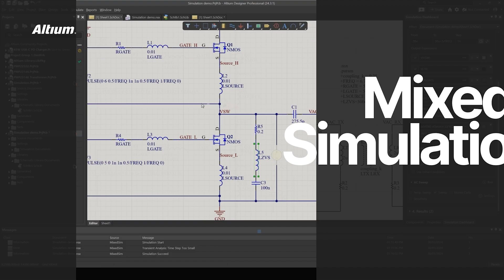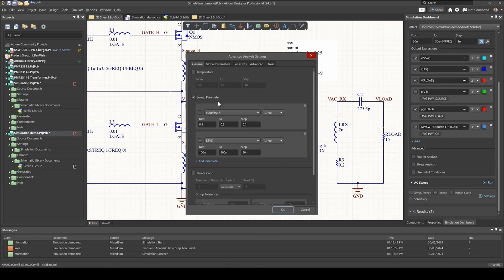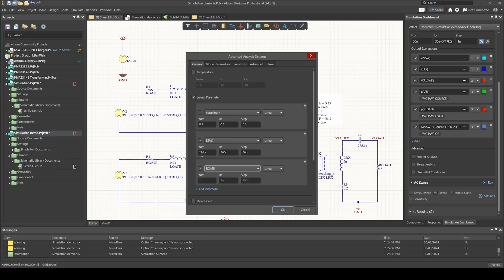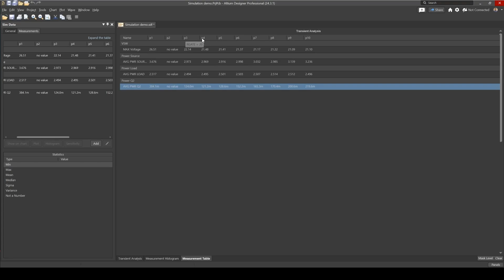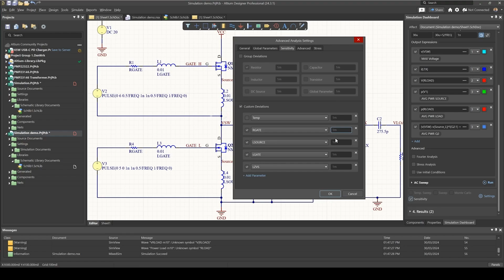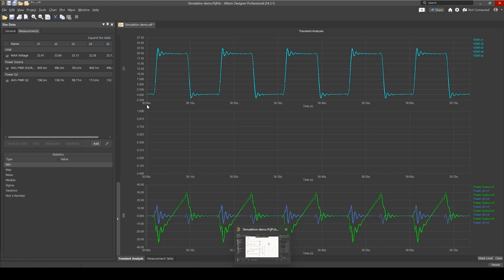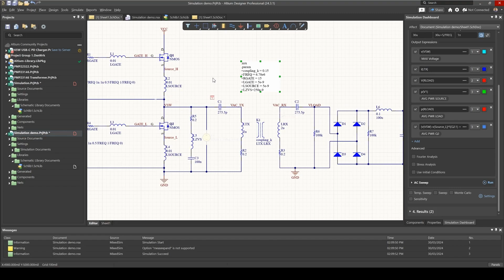Mixed Simulation Pt.5: Power Loss Optimization & Sensitivity Analysis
In the 5th and final part of our mixed simulation tutorial series, we explore strategies for reducing power loss and effectively utilizing the Sensitivity Analysis tool. This session offers a thorough examination of techniques to minimize power dissipation in your circuits, enhancing efficiency and performance.

We also introduce how to apply Sensitivity Analysis within Altium Designer, providing insights into how small variations in circuit parameters affect overall performance. Learn to identify critical components and adjust your designs for optimal power management. This video is perfect for those looking to refine their approach to power efficiency and robust design through advanced analytical tools.

We'll explore:
- How to measure and minimize power loss in MOSFETs
- The role of external inductors and DC blocking capacitors in achieving zero voltage switching
- Step-by-step SPICE simulation setup for transient analysis
- Gate resistance sweep for optimal performance
- Sensitivity analysis to evaluate the impact of parasitic inductances

👉 The project which was used in this series you can find